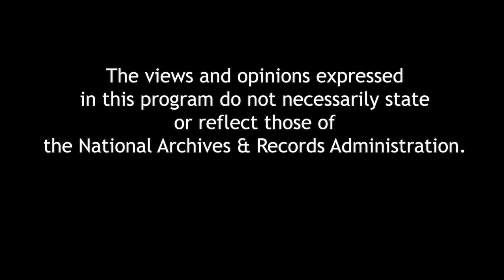Black Site The CIA in the post 9 11 World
re-used from:US National Archives